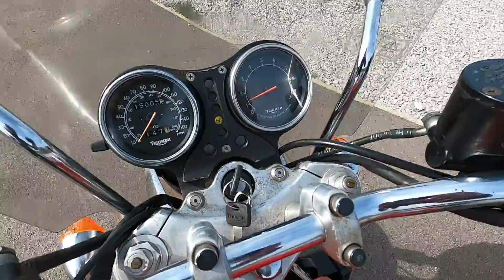1998 Triumph Thunderbird Sport Walkaround & Test Ride